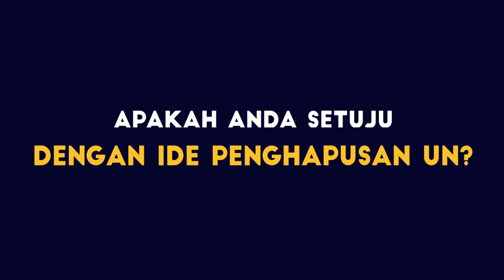UJIAN NASIONAL DIHAPUSKAN, APA TANGGAPAN PARA ORANG TUA?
Greaters,

Belum lama ini mulai bergulir ide untuk melakukan penghapusan kegiatan Ujian Nasional di kalangan murid sekolah Indonesia. Nah, kira-kira bagaimana pendapat dari ibu-ibu orang tua murid itu ya mengenai ide tersebut?

Apakah mereka akan setuju, ataukah justru sebaliknya?
Yuk simak video ini untuk mengetahuinya.